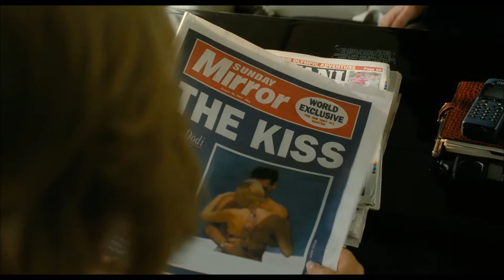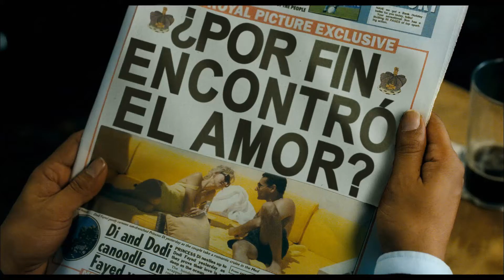DIANA: EL SECRETO DE UNA PRINCESA - Trailer